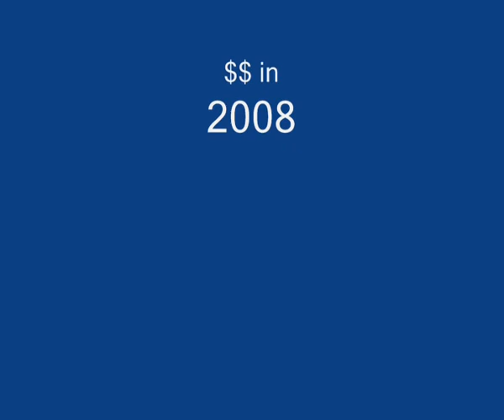M.A.S.K the full length version of the theme song to the 80's kids TV Show